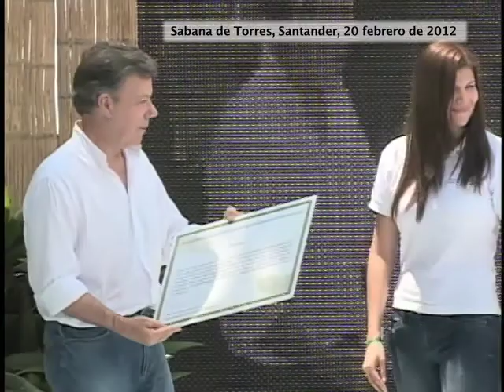Ley de Victimas restituye a los afectados por la violencia